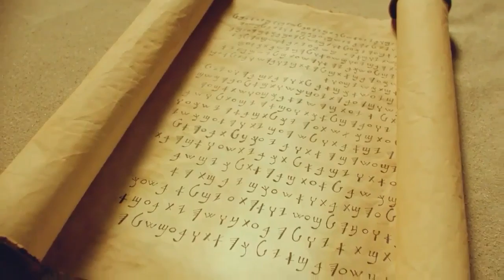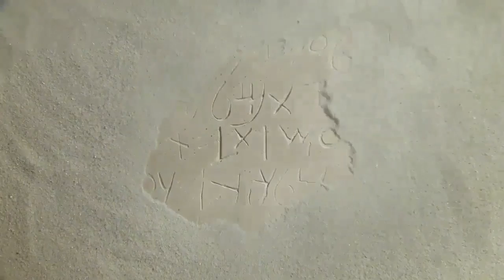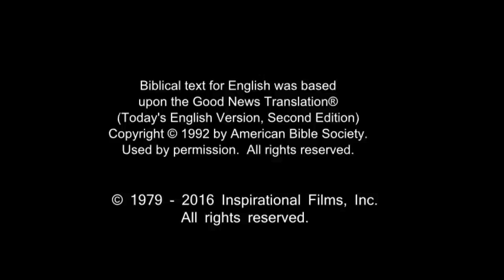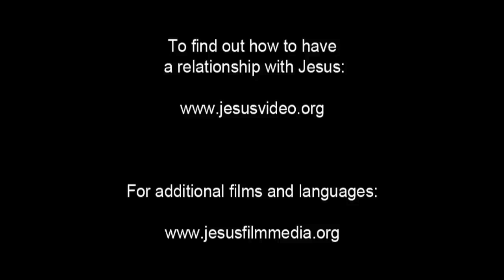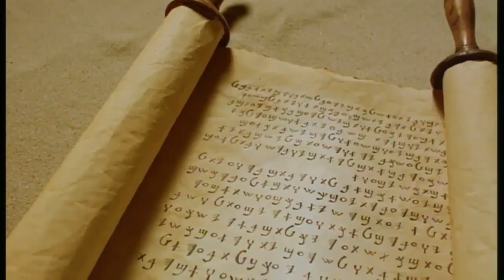English Life Saving Message! Jesus! Jesus! Jesus Save me Now!!! Risen Jesus Saves!!!(33)